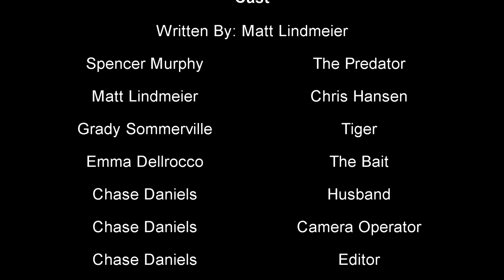Chris Hansen's "How To Catch A Predator" - A Short Film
Our remake of how to catch a wild predator.